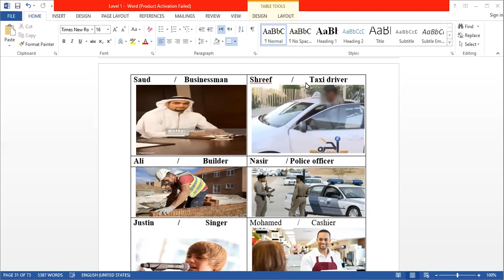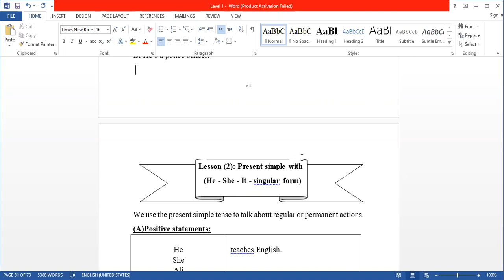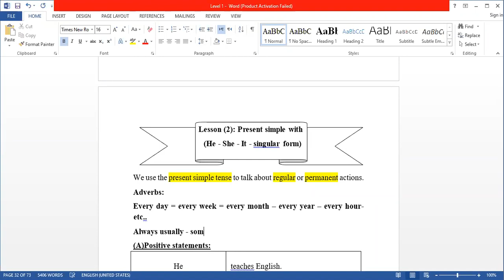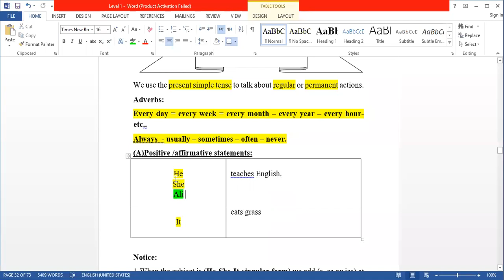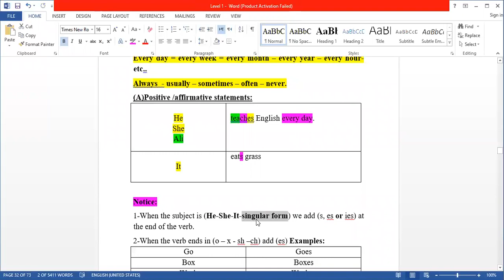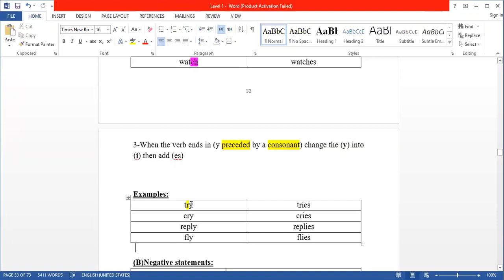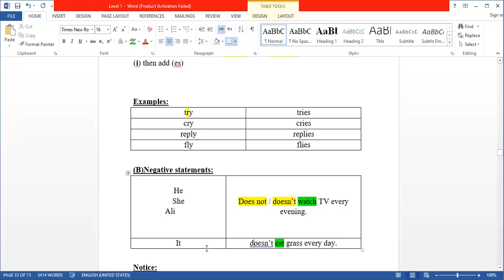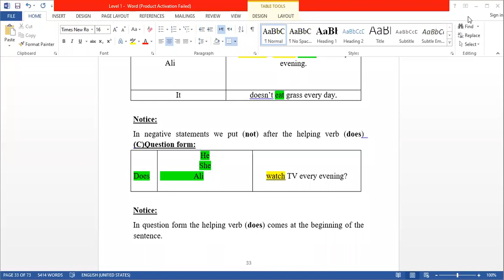2020-09-15 المستوي الاول _انجليزي _عبدالرازق